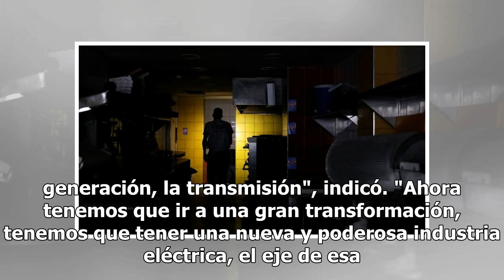Nicolás Maduro, tras el masivo apagón en Venezuela: "La gente está disfrutando, hay un sentimient...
Mientras el régimen de Nicolás Maduro asegura que todo volvió a la normalidad tras los seis días de apagón que sufrió Venezuela, todavía hay mucha gente sin agua ni servicio de luz. Sin embargo, para el dictador "la gente está disfrutando ahorita, hay un sentimiento de placer". Así se manifestó el m...